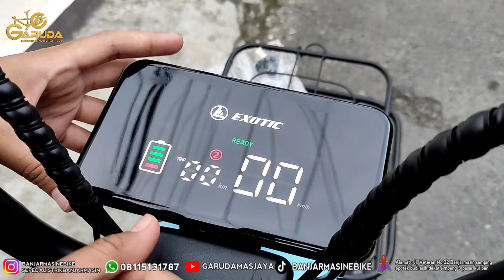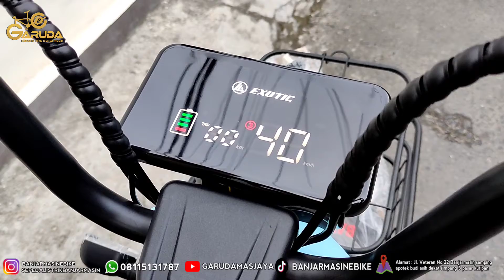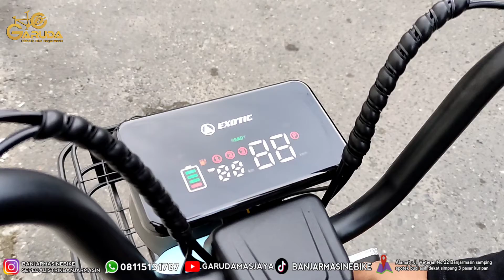Review EXOTIC ILLUTION. Exotic emang best sihhh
Alamat Banjarmasin : Jl. Veteran No.22 Banjarmasin samping apotek budi asih dekat simpang 3 pasar kuripan
Alamat Surabaya : Jl. Niaga Gapura Ruko W2-2B G-Walk, Citraland, Surabaya